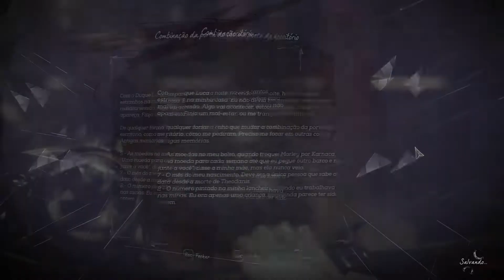VOLTANDO NO TEMPO | Dishonored 2 #12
novo servidor do discord nós vamos tomar o poder. de qualquer modo.
Dishonored 2: Episódio 12/15